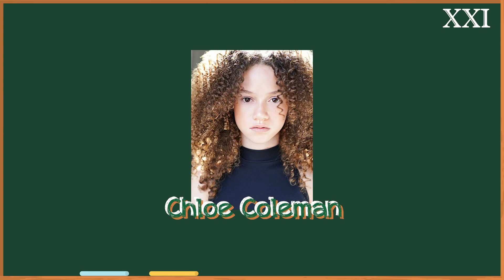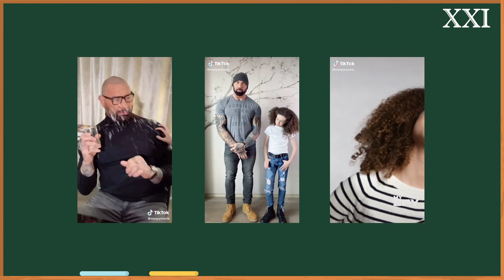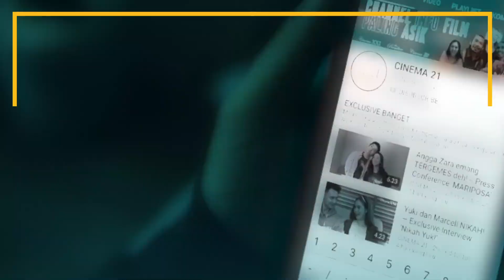DAVE BAUTISTA KALAH PINTAR DARI ANAK KECIL | Kelas Asik My Spy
Dave memang jagoan di film lainnya, tapi di sini, Dave kalah sama anak kecil! Bahkan anak kecil ini bisa ngatur Dave seenaknya. Penasaran? Emang MY SPY ini wajib banget buat di tonton!

SEDANG TAYANG di Cinema XXI, kamu bisa cek jadwal selengkapnya di yah!